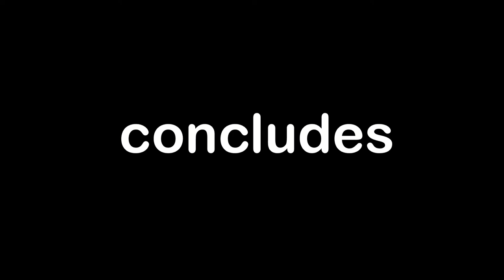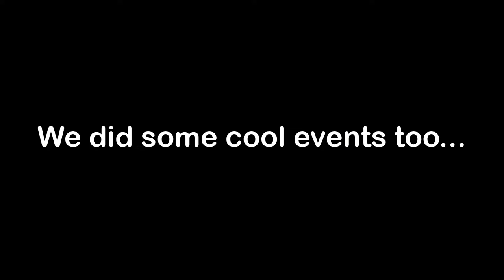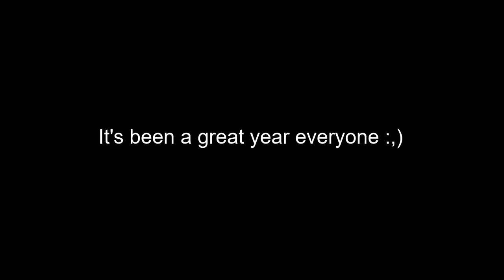Bear Creek Highschool Bands 2021-2022 End of the Year Video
Its been an amazing year everyone!

Edited and recorded by Steven Phan
additional clips and photos are from the community